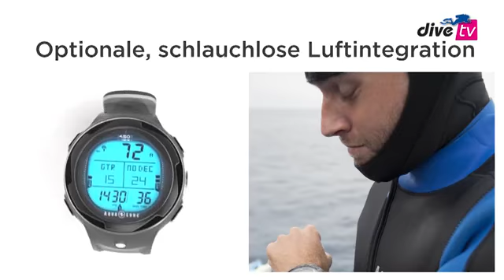Aqua Lung Tauchcomputer i450T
Reise TV Video "Aqua Lung Tauchcomputer i450T - Dive-TV Produktshow".